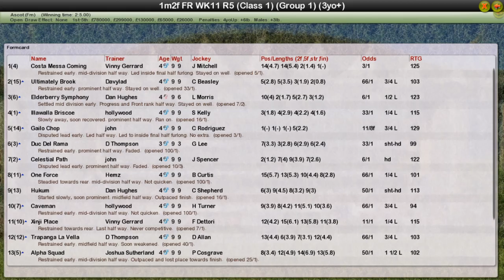FR WK11 R5 Qipco Champion Stakes